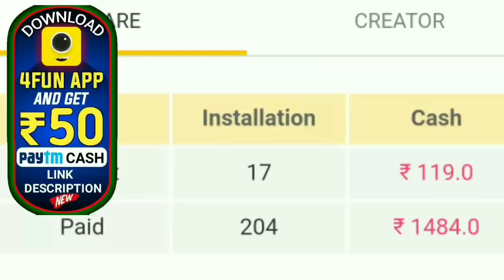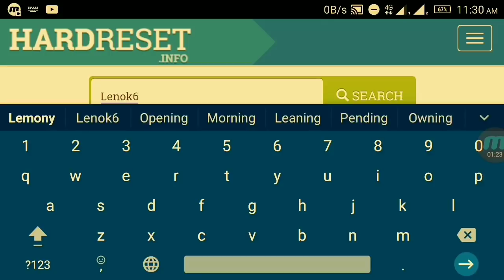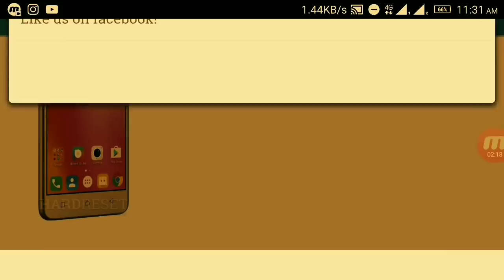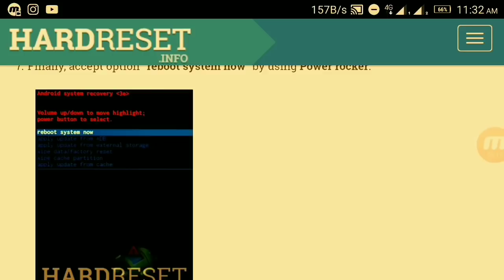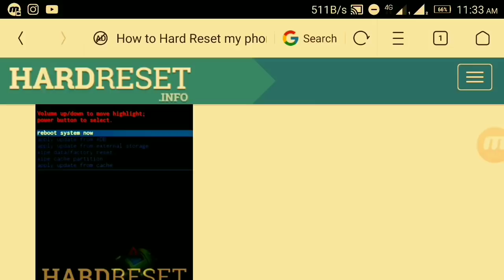ଓଡ଼ିଆ✔kemiti pattern lock nije kholibe✔without pc and mobile care✔how to unlock any type lock ✔odia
ଆଉ ଆମ ମୁହଁ କେବେ ଚାହିଁବେ ନାହି ଓଡ଼ିଆ✔kemiti pattern lock nije kholibe✔without pc and mobile care✔how to unlock any type lock ✔odia

ବେଳେବେଳେ ଆମେ ଫୋନ ରେ ଲକ୍ ପକାଇ ଭୁଲି ଯାଇଥାଉ ଆଉ ତାପରେ 500 ଟଙ୍କା ପର୍ଯ୍ୟନ୍ତ ଖର୍ଚ୍ଚ କରୁ ଲକ୍ ଖୋଲିବ ପାଇଁ।ଆଜି ମୁଁ ଆପଣଙ୍କ ଗୋଟେ ସହଜ ଉପାୟ କହିବି ଯାହା ଦ୍ୱାରା ଆପଣ ବିଲକୁଲ ସହଜରେ ଆପଣ pattern, password ଆଉ pin ଖୋଲି ପାରିବେ ପାଞ୍ଚ ମିନିଟି ରେ ।ଆସନ୍ତୁ ଜାଣିବା କେମିତି କରିବା

👉।ଭିଡ଼ିଓ ଭଲ ଲାଗିଲେ LIKESHARESUBSCRIBE କରିବାକୁ ବିଲକୁଲ ଭୁଲିବେନି। ଆମେ ଚାରି ପ୍ରକାର ବାଟ ରେ ଭୁଲିଯାଇଥିବା ଲକ୍ କୁ ଖୋଲିଥାଉ

👉1 - google recovery 2- sdk tools 3- aroma file recovery 4 - factory data reset how to

👉unlock patern pin password lock in any android device in five minutes without having technical knowledge.just follow this step provided in this video you can unlock every pattern lock.simply.

tech odia, odia, Unlock pattern Without losing Data, Pattern lock ଖୋଲନ୍ତୁ ବିନା Data lossରେ।, ollywoodflex-technical odia, smartphone, passowrd nojani kemiti kholiba, android, nandu bhai, odia youtube, kaharibi phone lock kemiti kholiba, odia tech, technical odia, odisha tech, odiya, odia technology, odia news, Open mobile lock without password, without password, password forgot, without data loss, without loss, unlock pattern lock odi Background 🎵 credit 👇

CANAVA APP 🔵

BACKGROUND VIDEO 📸
Pixabay.com
Pexels.com

PNG CREDIT👇
FREEPIK.COM